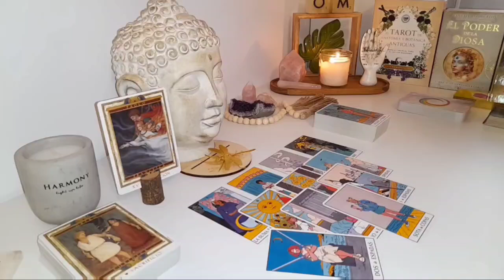TAURUS 🎇BEFORE THE CURTAIN RISES: A HIDDEN TRUTH WILL COME TO LIGHT 🎭TAROT TODAY